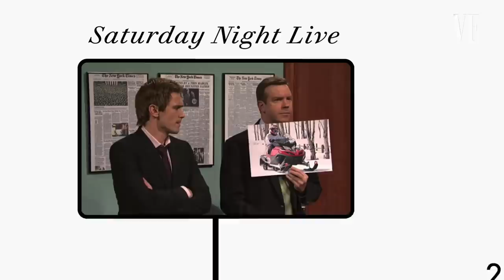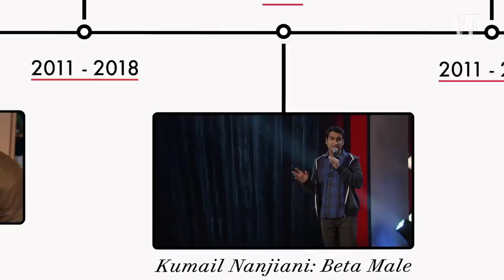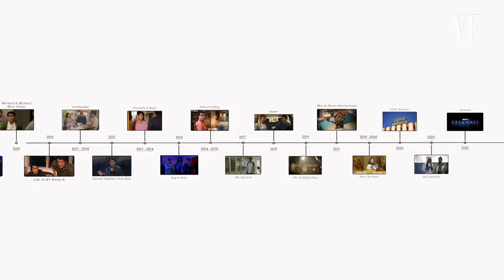Kumail Nanjiani Breaks Down His Career, from 'Silicon Valley' to 'The Big Sick' | Vanity Fair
Kumail Nanjiani takes us through his illustrious career, breaking down his roles in 'Saturday Night Live,' 'Life As We Know It,' 'Portlandia,' 'The Colbert Report,' 'Kumail Nanjiani: Beta Male,' 'Franklin & Bash,' 'Silicon Valley,' 'The Big Sick,' 'The Twilight Zone,' 'Key & Peele,' 'Little America' and 'Eternals.'

All eight episodes of 'Little America' are available exclusively on Apple TV+